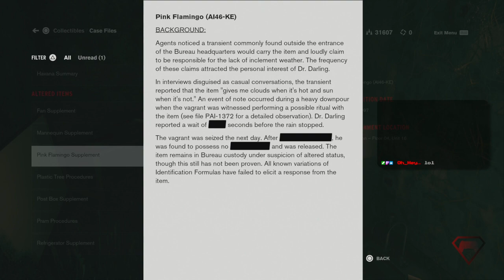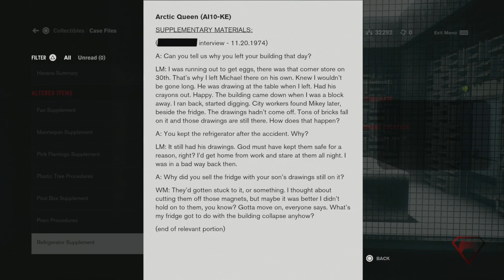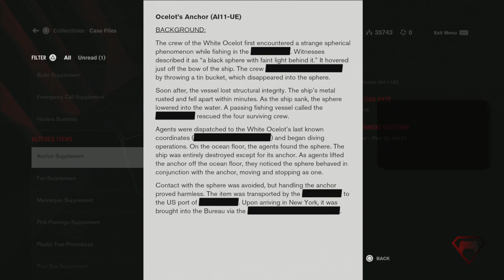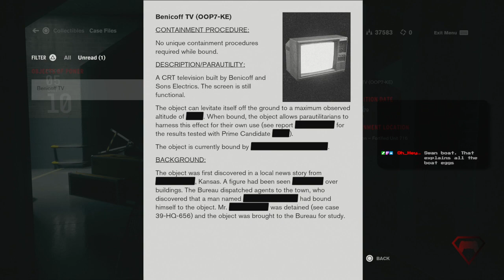"...but you can control your character..." - Let's Play Control Part 5